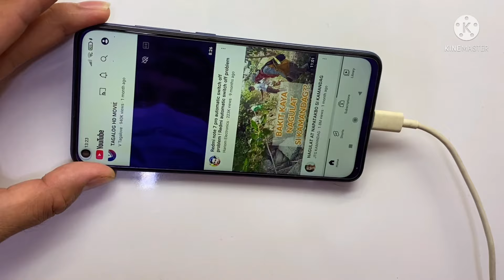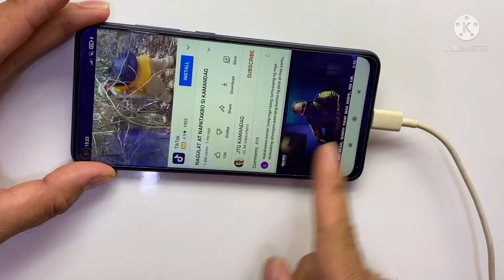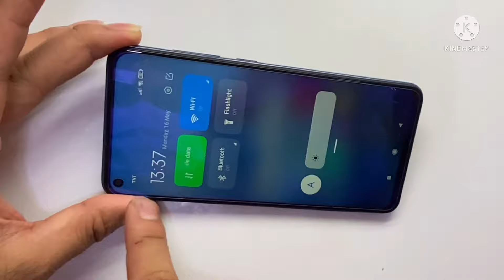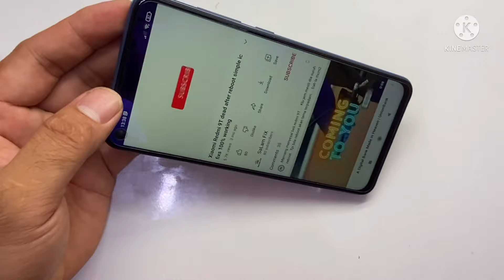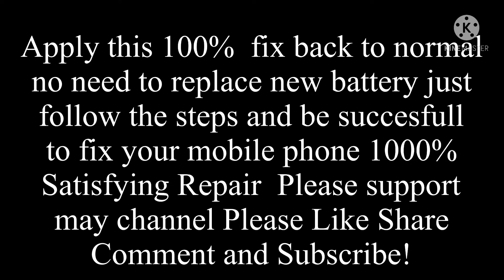How To Fix Redmi note 9 note 9s Auto Restart Problem | Fix 100% You Can do This at Your Own !